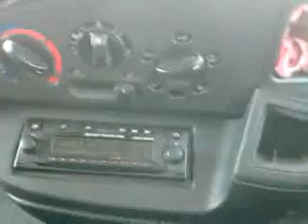zima negde u vojvodini ...(dec.2012)hiver quelque part en Voïvodine. Winter somewhere in Vojvodina